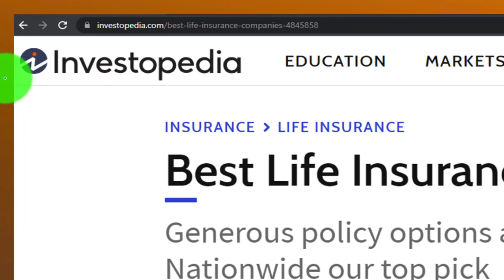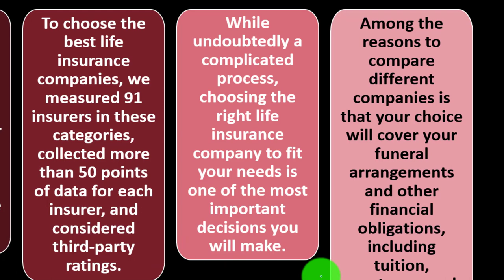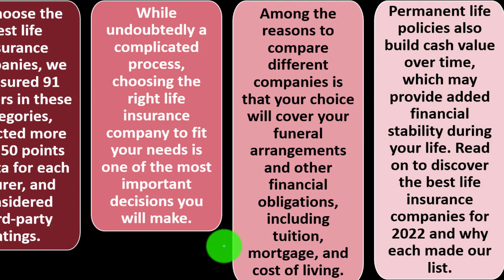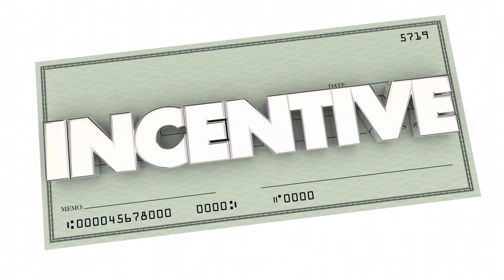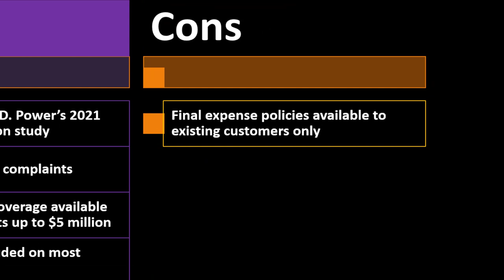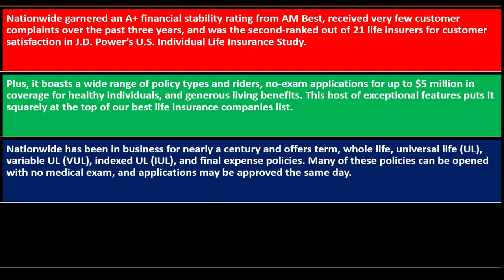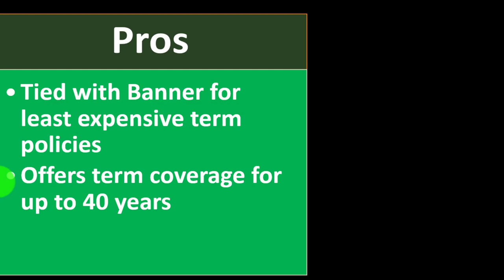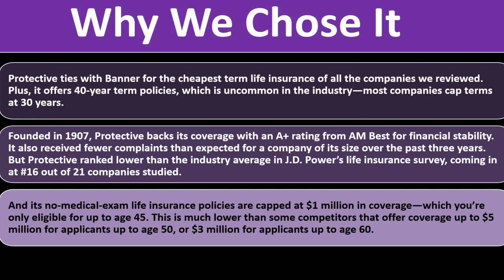Life Insurance Companies 10150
Personal Finance